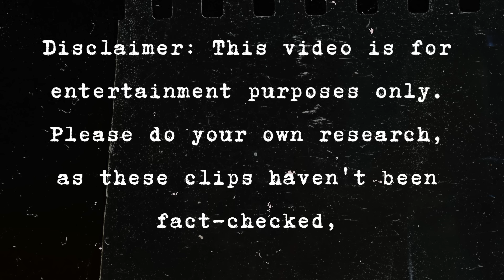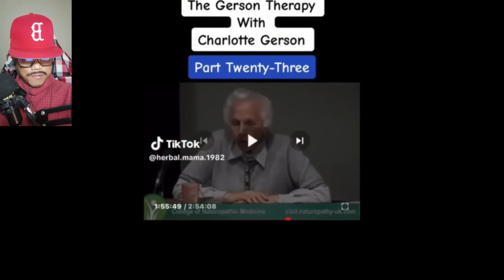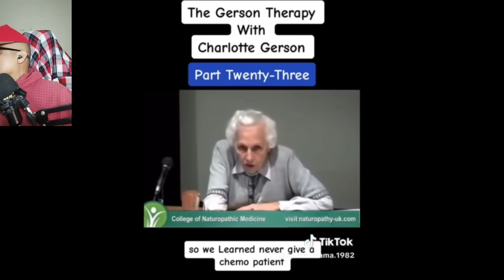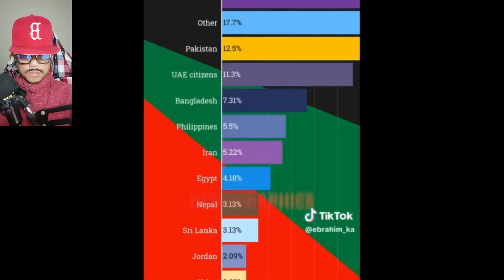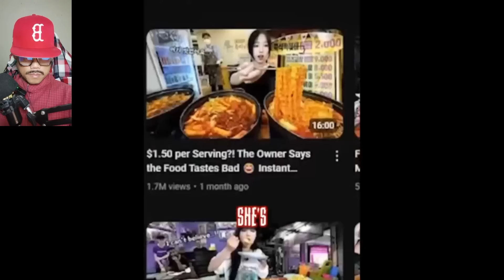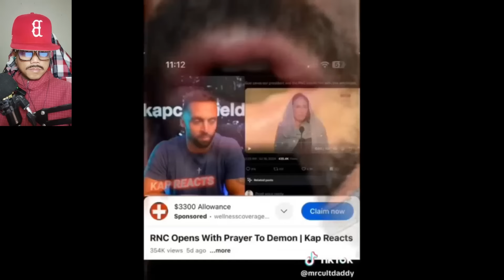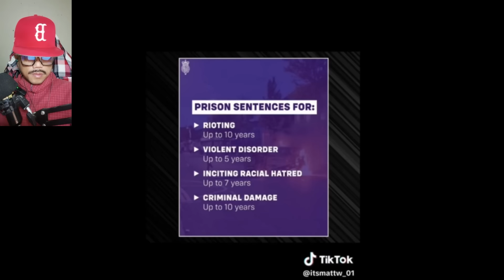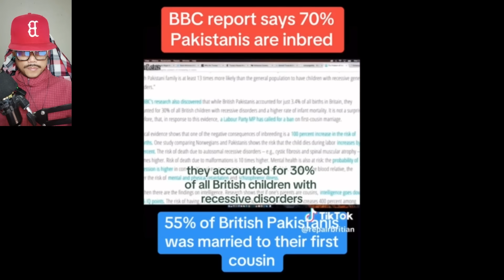Creepy & Cool Tiktoks That Will Blow Your Mind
Creepy & Cool Tiktoks That Will Blow Your Mind. In this video, prepare to be awakened as we delve into a collection of TikToks that challenge conventional thinking and offer new perspectives on the world around us. From mind-bending illusions to thought-provoking insights, this compilation is your ticket to a reality-shifting experience like no other.